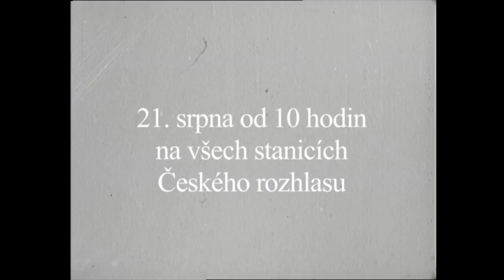Rozhlasová hra Včera, dne 20. srpna (trailer)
Dostali příkaz ukončit vysílání, ale vysílali dál. A to i přesto, že rozhlas byl plný vojáků a před budouvou se střílelo.
Taťána Vilhelmová, Vojta Dyk, Miroslav Krobot, David Novotný a Marek Holý jako hlavní postavy ve speciální rozhlasové hře Včera, dne 20. srpna.
Na všech stanicích uslyšíte už 21. srpna od 10:00
Archivní záběry poskytla Česká televize. Další videa, fotografie a texty k srpnovým událostem roku 1968 najdete na a